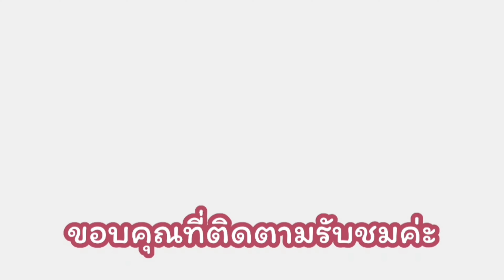ถั่วงอกตัดรากปลอดสาร เพาะกินเองง่ายจัง | บ้านสวนเราฝัน Farm of dreams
ชมคลิปวิธีการเพาะถั่วงอกอย่างละเอียด ...

อยากกินถั่วงอกปลอดสาร หาความรู้ทดลองเพาะถั่วงอกมาหลายวิธี ทั้งเพาะในทราย เพาะในตะกร้าขนมจีน เพาะในตะกร้าล้างผัก รองด้วยผ้าขนหนู รองด้วยทิชชู หรือแม้แต่ไม่มีอะไรรองเลย ทดลองสารพัดวิธีได้กินถั่วงอกทุกวิธี สุดท้ายมาลงตัวด้วยวิธีนี้ ง่ายและสะดวกต่อเรามากที่สุด 😋😊😘

สำคัญที่สุดคือรดน้ำสม่ำเสมอ เช้า เย็น ให้น้ำไหลผ่านระบายดีไม่มีน้ำขัง คงรักษาความชื้นเท่านั้น ถ้าอากาศร้อนถั่วจะโตไวกว่าอากาศเย็น ดังนั้นช่วงหน้าหนาวอาจใช้เวลาถึง 5-6 วันเลยค่ะ

"บ้านสวนเราฝัน" ความสุขคือกำไร รายได้คือของแถม
ครอบครัวใหม่หัวใจรักษ์นก ทำสวนรอเกษียณ เพื่อเรียนรู้ อยู่กับธรรมชาติ ชมนก ชมไม้ รายทาง